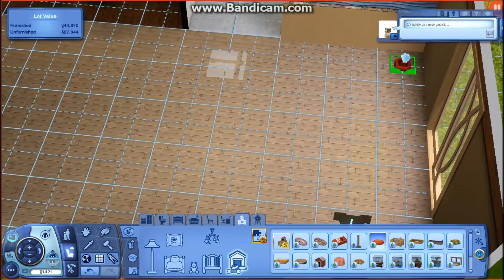Sims 3 Lets Do it All:4 Mango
In this sims 3 lp I am going to try and do everything I can with the sims.
In this part we get MANGO